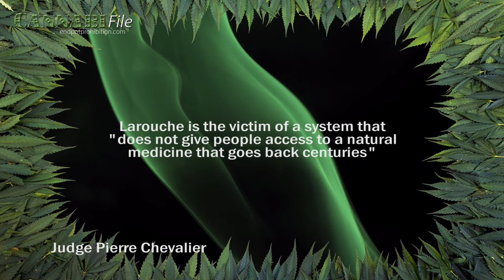Man Fined $1 for 30 Cannabis Plants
A Quebec judge called Canada's weed laws “ridiculous” and “obsolete” before handing out a $1 fine to a man for possessing 30 cannabis plants.